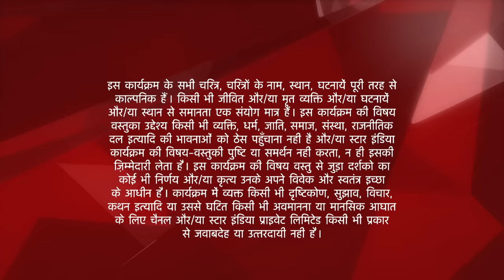इस प्यार को क्या नाम दूँ? | Khushi attends Arnav's party - Part 1